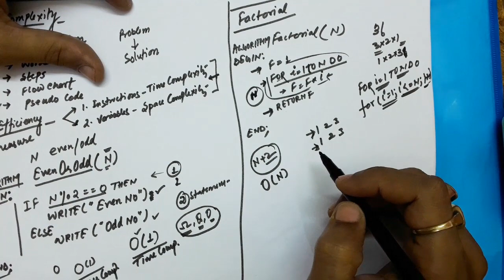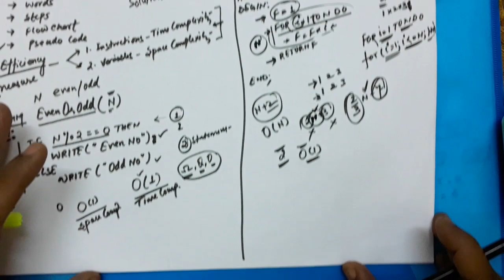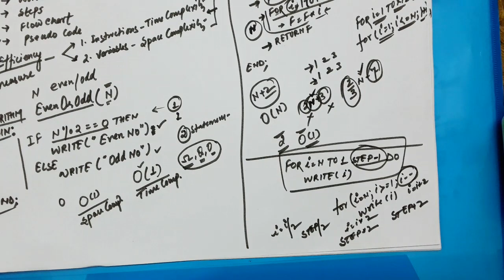How to find Time and Space Complexity of Code (Part 2/3)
How to find Time and Space Complexity of Code
Placement Preparation Videos for Computer Science and IT Companies